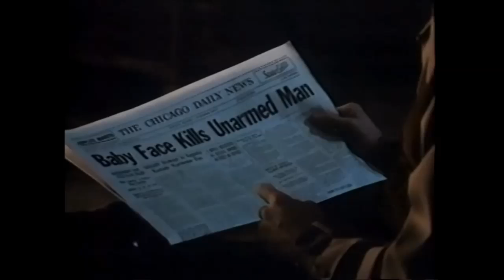Baby Face Nelson (1996) - How not to rob a bank (1)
'Baby Face Nelson' is a 1996 movie based on the 1930s gangster of the same name.  It's not a very accurate account of his life, but it's a good little gangster movie that conveys the psychotic killer Nelson really was, willing to gun down anyone who gets in his way.

Here, he attempts to rob a bank, even bringing along a member of the press as one of his 'gang' (he's obsessed with getting his name in the papers and becoming 'Public Enemy No.1'). All does not go according to plan. !